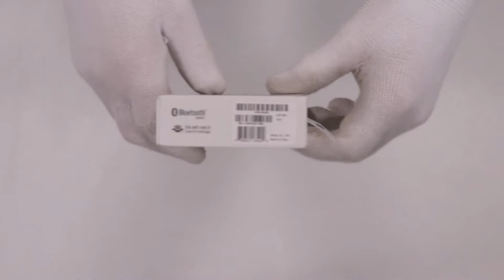Unboxing Surface Arc Mouse Light Grey Commercial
In this clip we will show you what’s inside the box of Surface Arc Mouse Light Grey Commercial. Check our other clips where we are unboxing home electronics, it hardware, gaming equipment, laptops, cellphones and more.